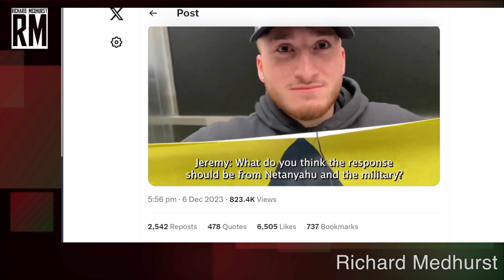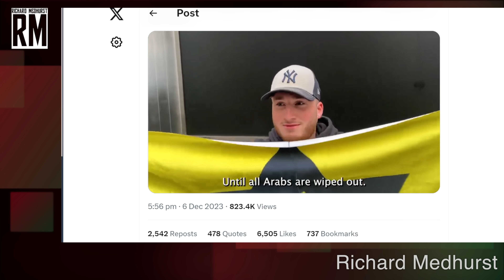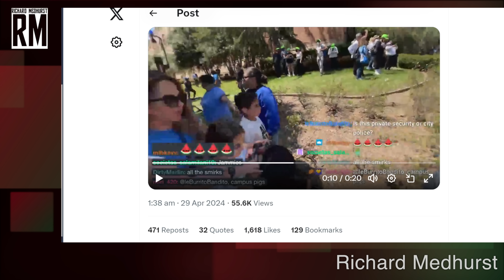Pro-Israel Violence and Racism Against Student Protests